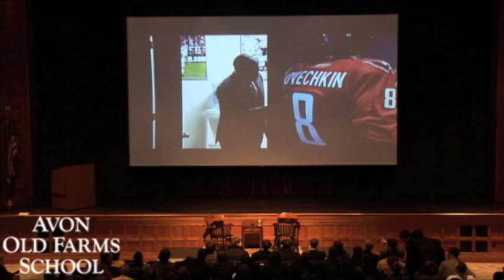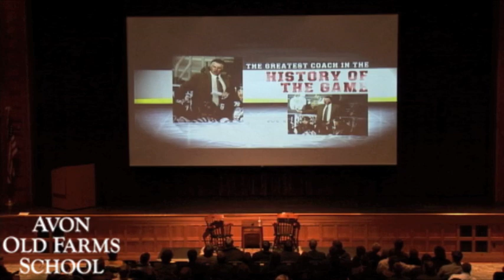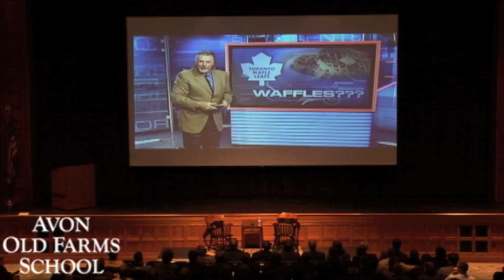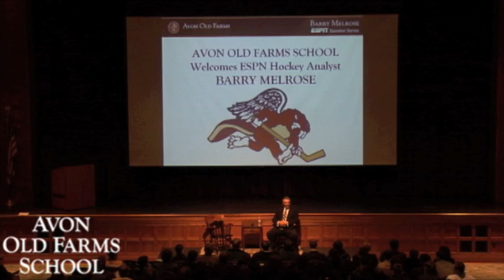Barry Melrose at Avon Old Farms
Barry Melrose visited Avon Old Farms as the first installment of the 2010 ESPN speaker series. Fortunately for the Winged Beavers, ESPN sent Coach Melrose with a hilarious highlight clip!